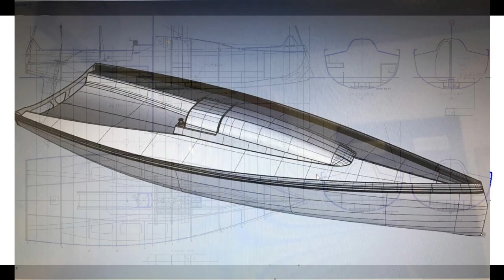Be Zeta 33, el nuevo diseño de Billoch - Zerbo Naval Architecture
Be Zeta 33, el nuevo diseño de Billoch - Zerbo Naval Architecture. Un nuevo barco para competir en ORC que irá al agua para hacer sus primeras pruebas de navegación una vez la pandemia del Covid 19 lo